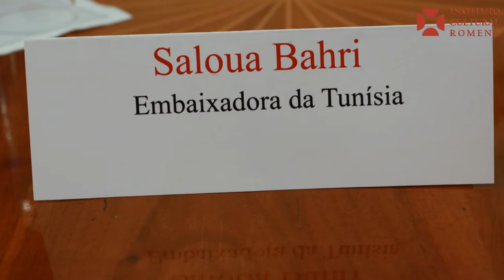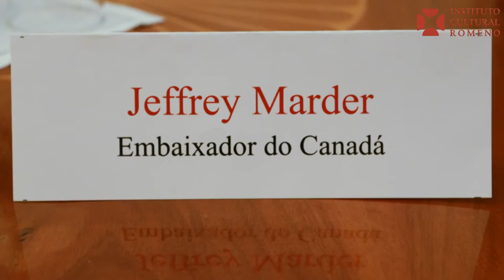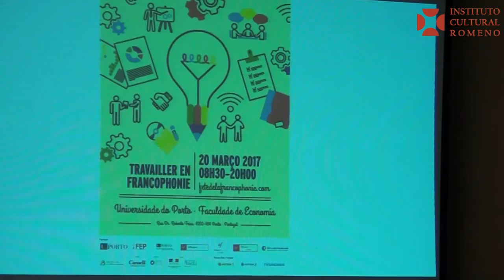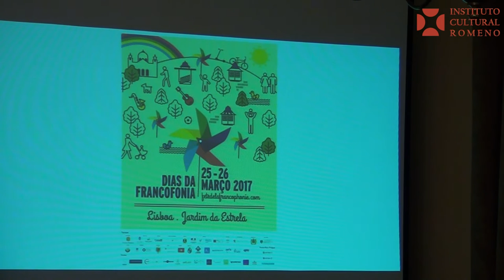La Conférence.Francophonie 2017, à l'Ambassade de Roumanie à Lisbonne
La Conférence de Presse de présentation de la Fête de la Francophonie, edition 2017, à l'Ambassade de Roumanie à Lisbonne
La Conférence de Presse a été organisée le 16 Février 2017 par l`Ambassade de Roumanie au Portugal, l`Institut Culturel Roumain de Lisbonne et l`Institut Français de Portugal, avec le soutien des Ambassades des états membres de l`OIF acreditées au Portugal.
Durant la Conférence de Presse ont pris la parole l`ambassadeur de Roumanie pour le continent européen, l`ambassadeur de Tunisie pour le continent africain et l`ambassadeur du Canada pour le continent americain. À la conférence ont egalement participé les ambassadeurs de la France, de l`Andorra, de la Belgique, de l`Egypte, du Monaco, de la Republique de Moldova, du Senegal et d`Uruguay, le Délégué général de l`Alliance Française au Portugal, les directeurs de l`Institut Français du Portugal et de l`Institut Culturel Roumain de Lisbonne, des représentants de la Suisse et du Maroc, d`autres membres du corps diplomatique ainsi que les représentants de la presse portugaise.
Cette année, entre le 1er et le 30 Mars, auront lieu des projections de film (le marathon ”Le Rendez-vous des francovores” le 10 Mars dans l`Auditoire du Conservateur de Musique de Coimbra), des concerts, des pièces de théâtre, des moments gastronomiques et une tombola (pendant les ”Journées de la Francophonie” du Jardim da Estrela, le 25 et 26 Marș à Lisbonne) et une table-ronde (”Travailler en Francophonie”, le 20 Mars à l`Université de Porto). Vu que par le passé des pièces de théâtre proposés par la Roumanie (tel que le ”Pierrot Lunaire” du Théâtre Masca de Bucarest) ont été parmi les favories du public, la Roumanie presente de nouveau un événemen de ce type, le ”Candide” du theatre ”Țăndărică” de Bucarest (d`après ”Candide ou l`Optimisme” de Voltaire), crée par Cristian Pepino. Le spectacle aura lieu le 25 mars dans le Jardim da Estrela de Lisbonne, pendant ”Les journées de la Francophonie”

Conferinţa de presă de prezentare a editiei 2017 a Sarbatorii Francofoniei in Portugalia, la sediul Ambasadei României la Lisabona.
Conferinta de presa organizată de Ambasada Romaniei la Lisabona, Institutul Cultural Român Lisabona şi Institutul Francez din Portugalia, la data de 16 februarie 2017, cu sprijinul Ambasadelor statelor membre ale Organizatiei Internationale a Francofoniei, acreditate in Portugalia. Au intervenit ambasadorul Romaniei in numele continentului european, ambasadorul Tunisiei in numele continentului african si ambasadorul Canadei in numele continentului american. Au participat, de asemenea, ambasadorii Franţei, Belgiei, Republicii Moldova, Senegalului, Egiptului, Uruguay, Andorrei, Monaco, delegatul general al Alliance Francaise pentru Portugalia, directorul Institutului Francez din Portugalia şi al Institutului Cultural Român de la Lisabona, reprezentanţi ai Elveţiei şi Marocului, alti membri ai corpului diplomatic, alaturi de reprezentanti ai mass mediei lusitane. Proiecții de film, concerte, piese de teatru, momente gastronomice, mese rotunde si tombolă la Lisabona (Zilele Francofoniei, 25-26 martie, Parcul Estrela), Coimbra (proiecția cinematografică maraton ”Le rendez-vous des francovores”, Marele Auditoriu al Conservatorului din Coimbra, 10 martie) si Porto (masa rotundă ”Travailler en francophonie”, Universitatea Porto, 20 martie). In conditiile in care anul trecut organizatorii au declarat participarea la ”Zilele Francofoniei” a Teatrului ”Masca” din Bucureşti cu reprezentația “Pierrot Lunaire” drept manifestarea cu cel mai mare impact la public, Romania va prezenta la editia 2017, printre altele, piesa ”Candid” după ”Candide sau Optimismul” de Voltaire, în versiunea regizorală a lui Cristian Pepino și a teatrului ”Țăndărică” din București, sâmbătă 25 martie, in parcul Estrella din Lisabona. Sărbătoarea Francofoniei are loc, în 2017, în Portugalia între 1 şi 30 martie. Va asteptam!